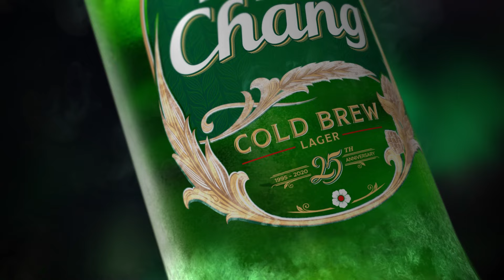Chang Cold Brew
Brewed with 100% pure malt to deliver an extra smooth taste.